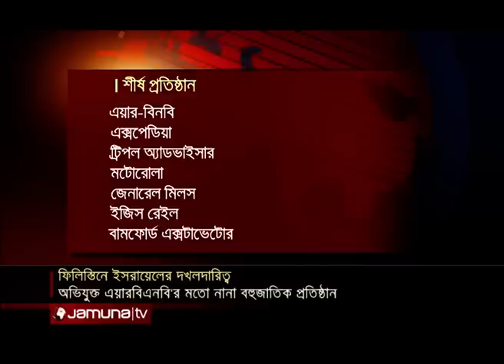অবৈধ ইসরায়েলি বসতিতে ব্যবসা করায় ১১২ প্রতিষ্ঠান তালিকাভুক্ত | Jamuna TV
১১২ বহুজাতিক প্রতিষ্ঠানকে তালিকাভুক্ত করলো জাতিসংঘ। সংস্থাটির অভিযোগ, দীর্ঘদিন পশ্চিম তীরে অবৈধ ইসরায়েলি বসতির সাথে বাণিজ্যিক সম্পর্ক রাখছিলো তারা। বুধবার প্রকাশিত তালিকাটি খারিজ করেছে ইসরায়েল। দেশটির প্রধানমন্ত্রী বেনিয়ামিন নেতানিয়াহুর বক্তব্য- আন্তর্জাতিক মহলে হিউম্যান রাইটস কাউন্সিল প্রভাবহীন এবং পক্ষপাতদুষ্ট। এদিকে, শিগগিরই প্রতিষ্ঠানগুলোকে উৎখাতের দাবি ফিলিস্তিনের।